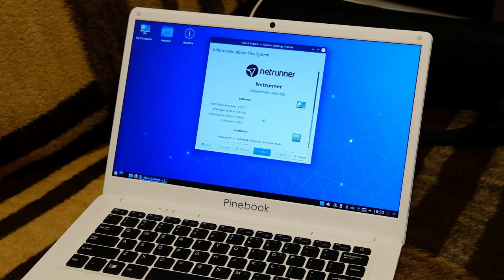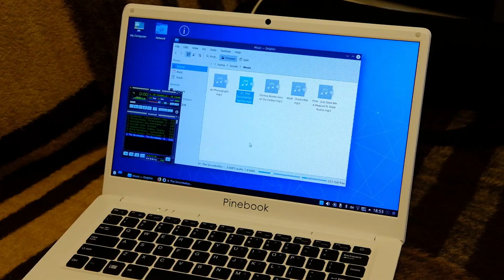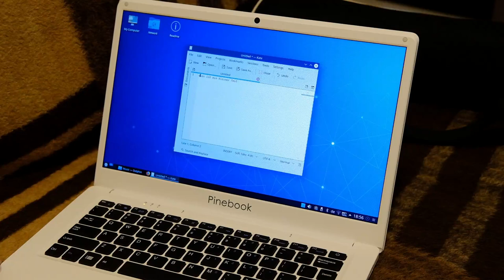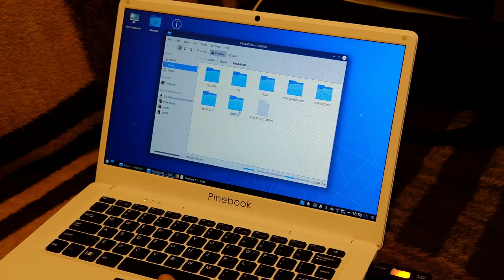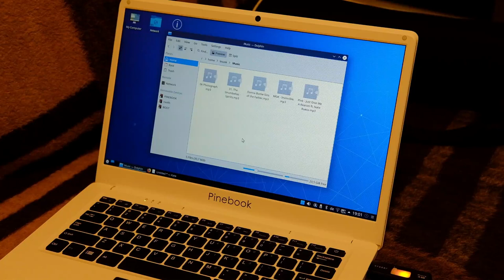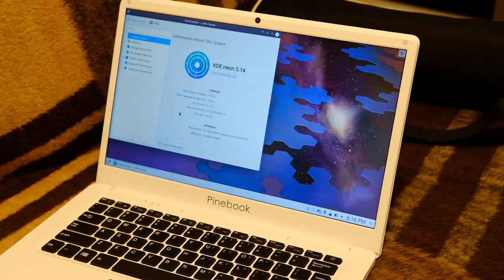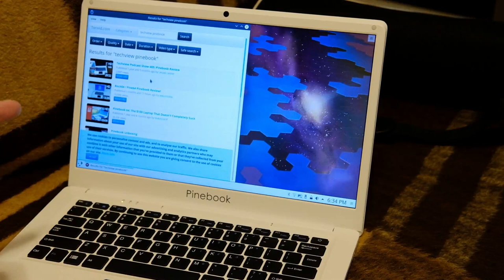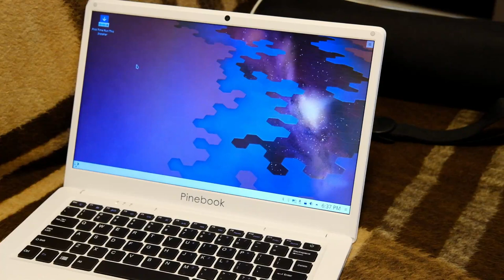Techview VLog: Pinebook Erfahrungsbericht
Meine Erfahrungen mit dem Pinebook nach fast einem Jahr Benutzung.